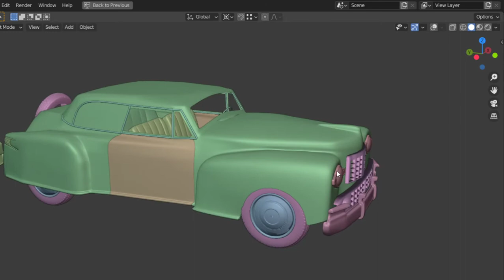WIP: Car Modeled for 3D printing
Old car
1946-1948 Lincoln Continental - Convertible